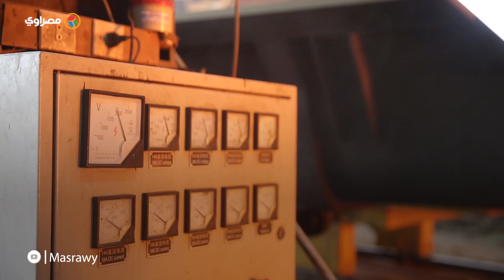الدلتا للصلب.. قصة تطوير آخر شركة حكومية في صناعة الصلب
على بعد خطوات من ألسنة لهب الأفران، يتطلع عمال الدلتا للصلب، إلى مستقبل جديد للشركة بعد انتهاء المرحلة الأولى من تطويرها، والتي جاءت "مُنقذًا" من مصير مظلم قد يؤدي بها إلى التصفية.
في معايشة "مصراوي" بالمصنع الكائن بمنطقة مسطرد وجدنا نسخة جديدة للشركة التي تأسست في 1946 كأولى شركات صناعة الصلب بمصر، لكن جزءا من مصنع المسبوكات لا يزال شاهدًا على الفرق بين التطوير والمعدات القديمة.

تقرير: شيماء حفظي
تصوير: آسماء  يسري
مونتاج : عبد الرحمن علاء  و آندرو نان